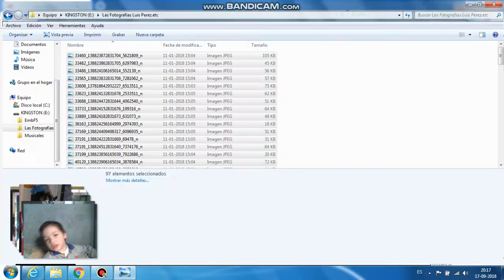My Discretion Pictures Camera Old Video